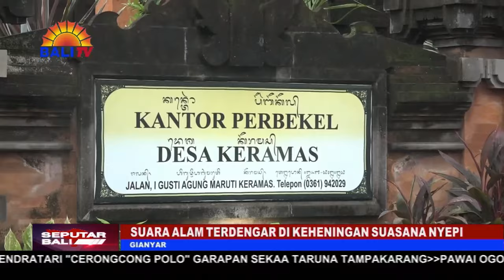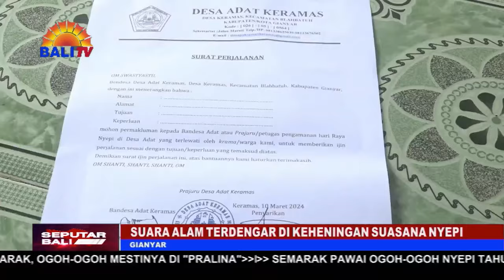SUARA ALAM TERDENGAR DI KEHENINGAN SUASANA NYEPI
HARI RAYA SUCI NYEPI TAHUN BARU SAKA 1946 DIPERINGATI PADA SENIN 11 MARET 2024. HARI SUCI NYEPI MERUPAKAN HARI RAYA KEAGAMAAN HINDU, DALAM KALI INI MEMPERINGATI TAHUN BARU SAKA 1946. PERAYAAN NYEPI DI BALI SEBAGAI MOMEN  TERBAIK UNTUK MELIHAT SISI LAIN PULAU DEWATA YANG TAK PERNAH SEPI.